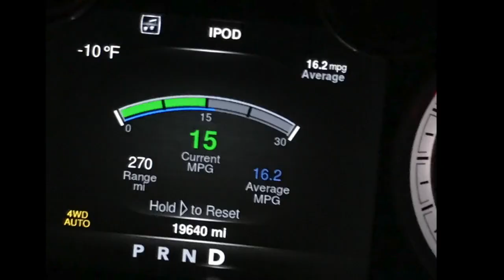2018 Mt. Washington Winter Ascent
A brief compilation of the climb John and I did in early January.  The day before our climb, Mount Washington made the news for being the second coldest place on earth with -100 degree wind chills.  Fortunately, the winds quickly died down and the sky opened up for a great day of climbing.  The wind chill at the summit for our 11:45 am summit was -36 degrees, far more bearable than the day before.